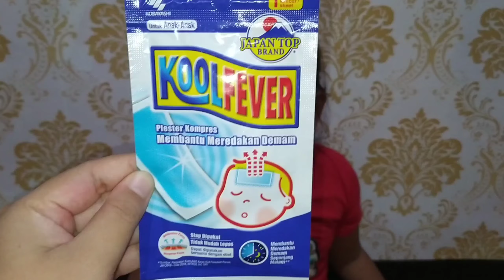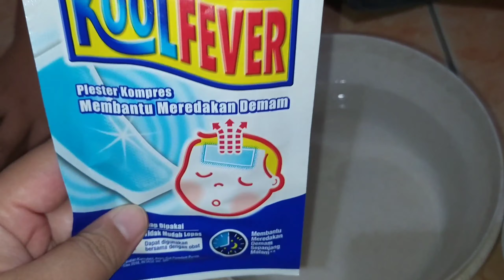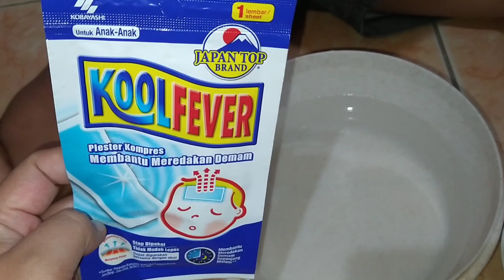EKSPERIMEN BABI AIR PAKAI KOMPRES DEMAM KOOL FEVER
Selamat datang di youtube channel Nadine Nadiva Azzahra ☺
Siang ini Nadine mau bikin eksperimen teman teman. Eksperimennya pakai kompres demam kool fever. Hahhhh kompres demam mau di apain ya kira kira???
Jadi kompres demamnya nanti akan Nadine rendam semalaman bersama dengan orbis di dalam baskom.
Kalo orbis di rendam di dalam air kan bisa ngembang jadi bulatan bulatan besar nih, nah kalo kompres demam di rendam ke dalam air semalaman kira kira jadi apa ya???
Teman teman penasaran?
Tonton videonya sampai selesai ya. Biar teman teman bisa ikutin juga eksperimen Nadine. Jadi selama PPKM berlangsung biar kita nggak pada bosen dirumah aja, hehe..